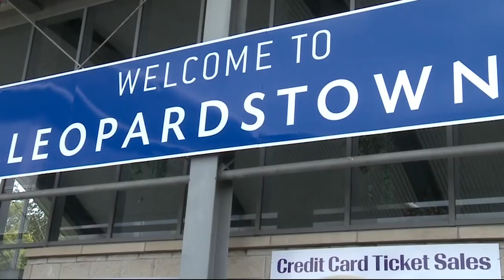Almanzor - International Superstar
When Almanzor arrived at Cambridge Stud in 2018 he brought with him a race record of the highest calibre. A stakes winning 2YO in France, he trained on to be named Champion European 3YO and was the highest rated horse in Europe with a Timeform Rating of 133. In 2020 Almanzor's yearlings will make their sales debut at all the major sales in the Southern Hemisphere.